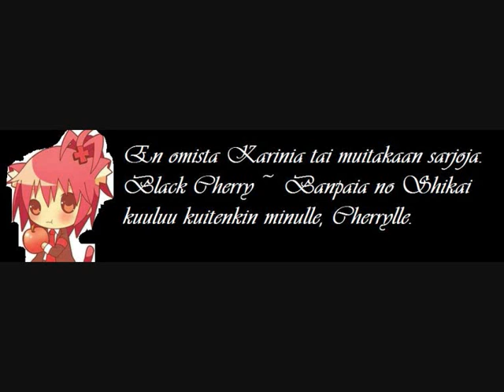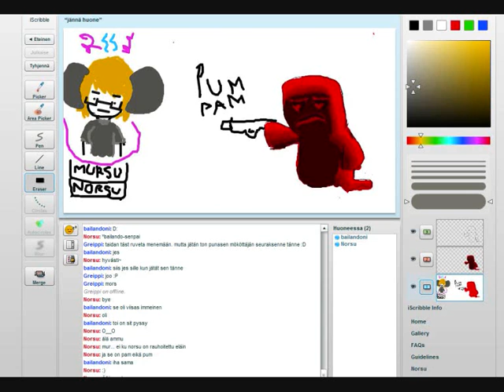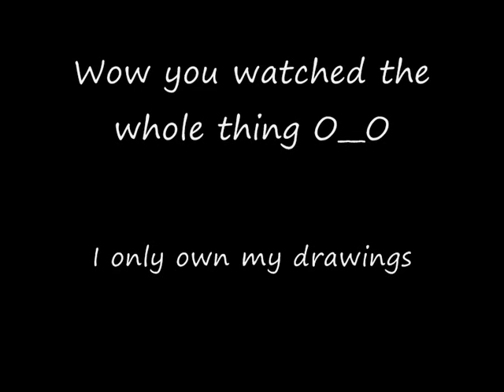Anime Look-Alikes 2 + lots of something random stuff